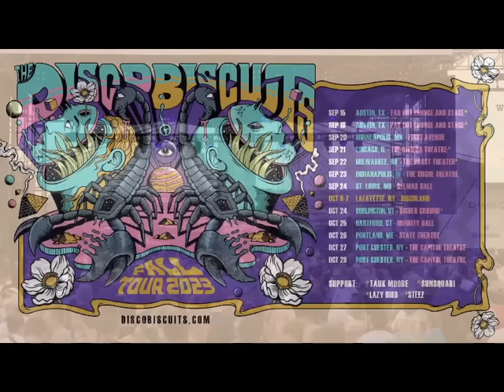BILLY AND THE KIDS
Pier 17, New York, New York